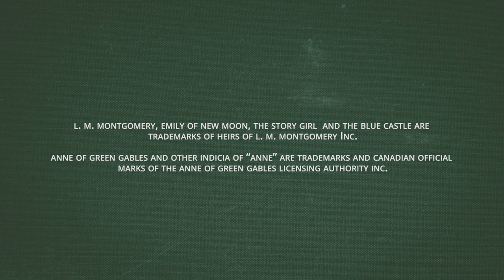Announcement: Journal of L.M. Montgomery Studies Launch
Narrated by Dr. Kate Scarth, Chair of L. M. Montgomery Studies, UPEI and created by Kristy McKinney, UPEI.